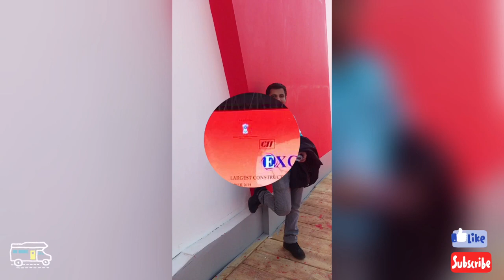JCB dancing diggers, Excon Bangalore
Excon is held at BIEC Bengaluru International Exhibition Centre, Bengaluru

International Construction Equipment and Construction Technology Trade Fair.

Source - JCB event, Excon Bangalore